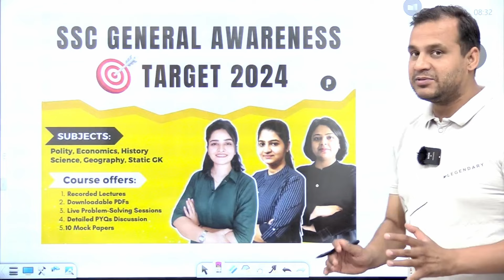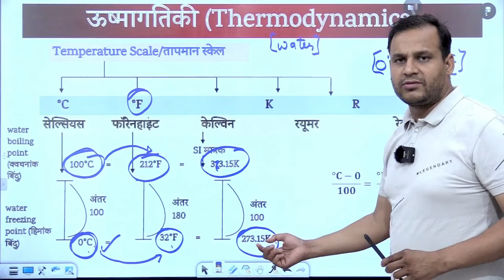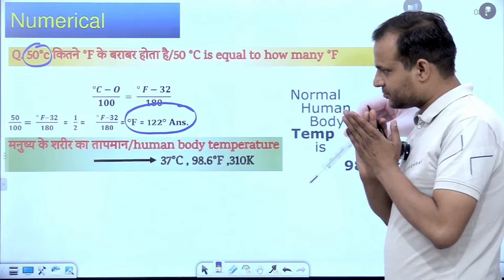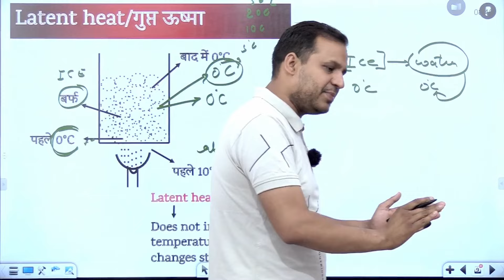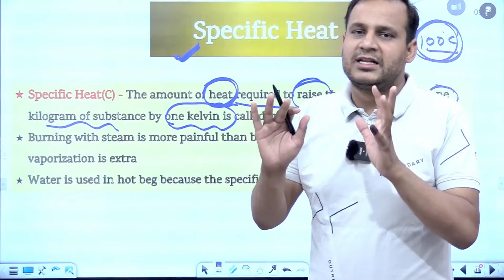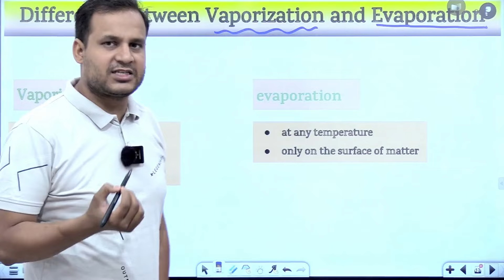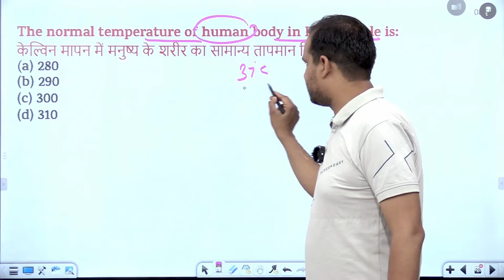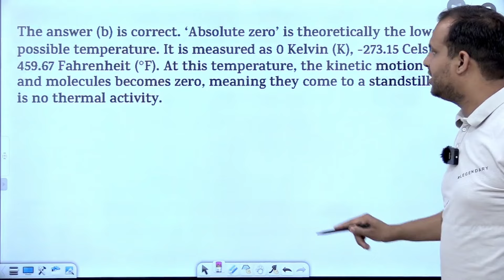MCQs on Thermodynamics for All Competitive Exams | General Science | MCQ Series Physics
In the presented video, we covered important questions from the "thermodynamics" chapter, emphasizing their significance in exams, including competitive ones. This session provides valuable information, aiding in the comprehensive understanding and resolution of related questions.This compilation  is useful for all exams including upsc,state pcs,ssc ,railway, ib  Nda and more